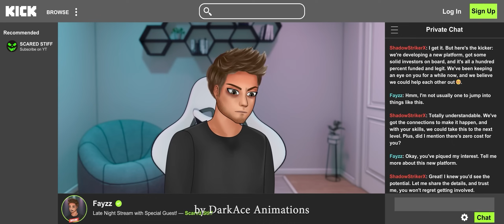4 True Home Alone / Airbnb Horror Stories Animated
for letting us animate their awesome narrations.

Special Thanks to these awesome musicians for letting us borrow their horror songs for free.
♫  CO.AG Music @co.agmusic
♫ @MarcvdMeulen  | Marc van der Meulen ♫ @MarcvdMeulen
♫ @Myuu | Myuu @Myuu

LIKE this video and let us know what you think by leaving your comments below.